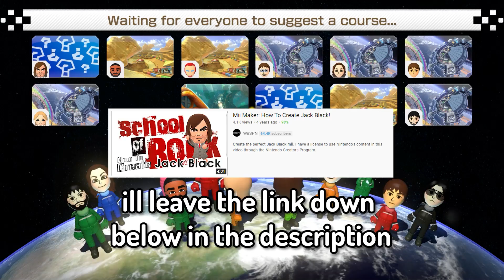JACK BLACK IN MARIO KART?!?!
*i rage a lot so don't take anything seriously*

I put Jack Black in mario kart because he is play Bowser in the Mario movie so why not have a bit of fun with that. Well. I did for 3 mins and the rest is history ahaha :)

see more, follow if you want to be with me on streams, and have a wonderful day.
okay bye :D